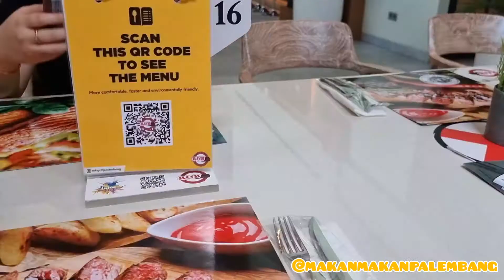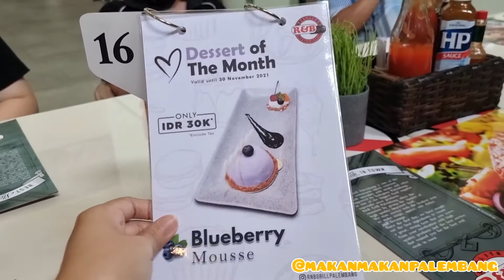CHRISTMAS LUNCH DI RNB GRILL PALEMBANG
25 Desember 2021 merupakan waktu bersejarah di Palembang. Selain memperingati Natal, Palembang kebanjiran dari kemarin. Sungguh luar biasa. Ikuti perjalanan kami makan ke Salah satu restoran steak di Kota Palembang. Selain steak, kalian juga bisa makan pasta, salad atau burger disini. Pokoknya untuk kalian yang suka makan western food bakalan cocok makan disini. Cuss cobain ya...

alamat:
RnB Grill Palembang
Jalan Diponegoro No 5 Palembang

Jika ada pertanyaan jangan sungkan untuk tulis di kolom komentar di bawah.

Semoga bermanfaat
thankyou

Musician: LiQWYD